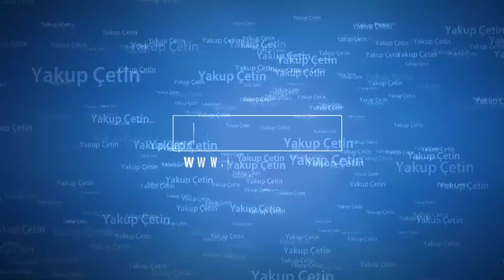Şanlıurfa Halfeti Batık Kent Video - yakupcetincom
Eski halfeti olarak bilinen ve Birecik Barajının yapılmasından sonra sular altında kalan Halfeti şehrinin bir bölümüdür. Eski yerleşim birimi olan bu kenttin kıyı kesimleri sular altında kalmıştır. Eski bir tarihi olan bu yerleşim birimi tarihi yapıları, evleri ile ilgi çekmektedir. Kıyıya yakın yerde bulunan caminin minaresi yarıya kadar sular altında kalmıştır. Birçok diziye ev sahipliyi yapan Halfeti evleri bu bölgede bulunmaktadır.